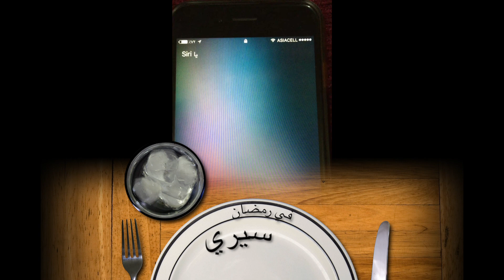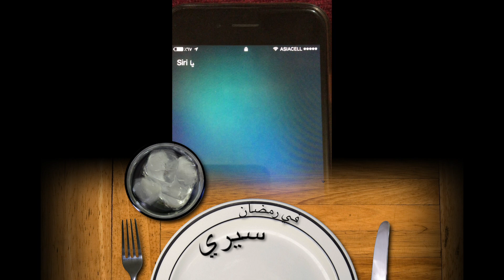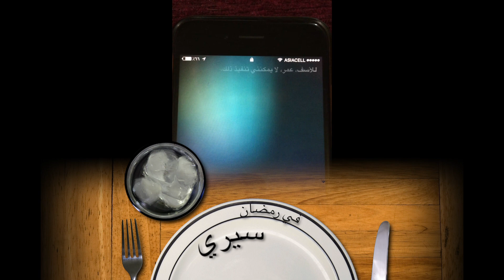siri التحشيش مع سيري في شهر رمضان الكريم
التحشيش مستمر مع سيري حتى في شهر رمضان رغم اتهام سيري لي بالارهاب ولم يقبل مسامحتي